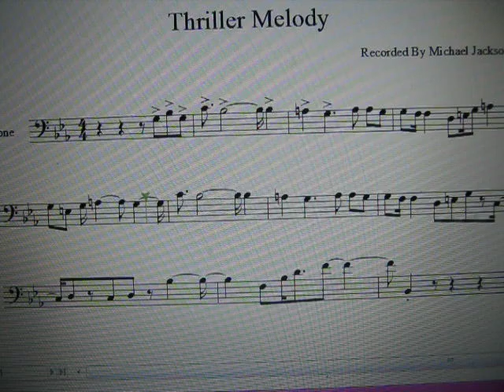Thriller Melody Sheet Music For Trombone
The new-and-improved Thriller melody for trombone. enjoy!! *any ideas on what i should try to compose next?*

By Michael Jackson. No I don't own it.